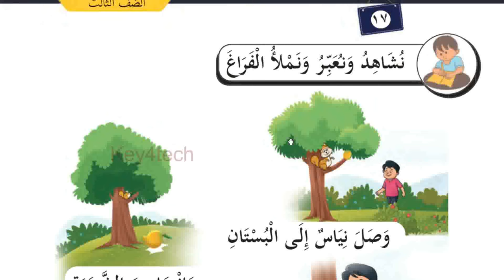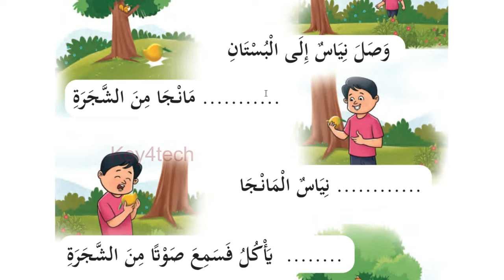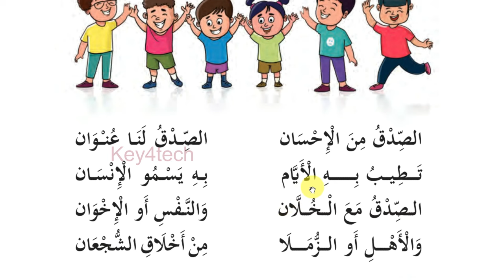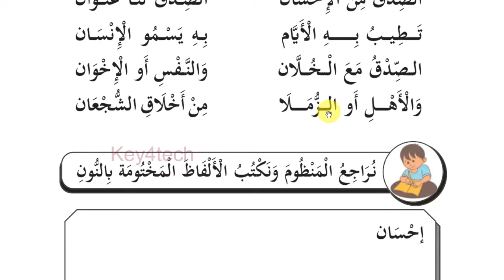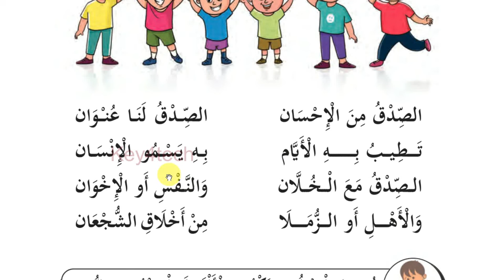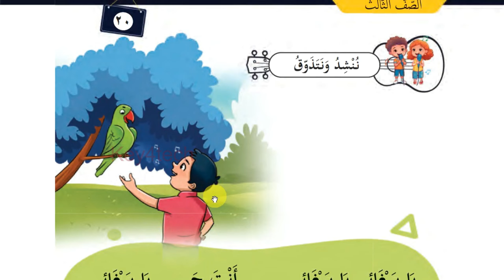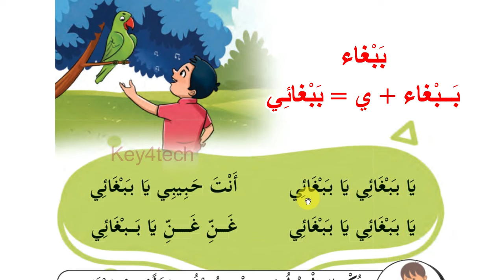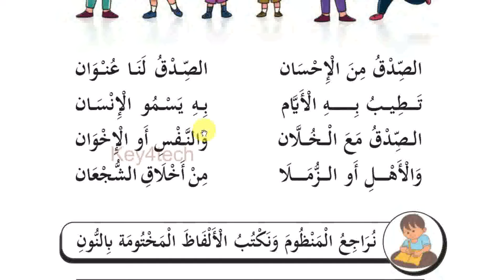Class 3 Arabic Online Class | Unit 1 Page 19 - 20 | New Text Book 2024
3 class arabic 2024